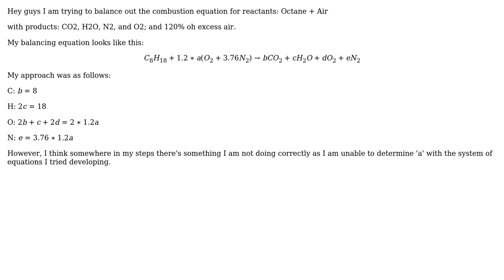Engineering: Balancing Equation of Octane in combustion Chamber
With thanks & praise to God, and with thanks to the many people who have made this project possible! You are responsible for your own actions.